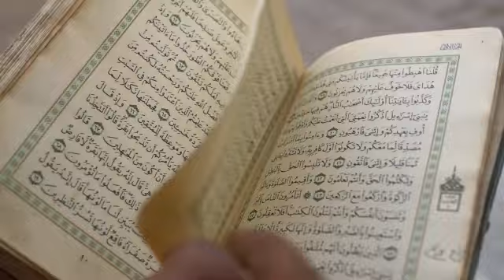Shocking facts about Saudi Arabia | History And Documentary Urdu & Hindi | سعودی عرب کی سیر